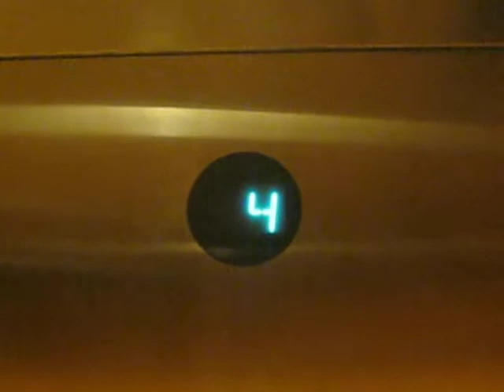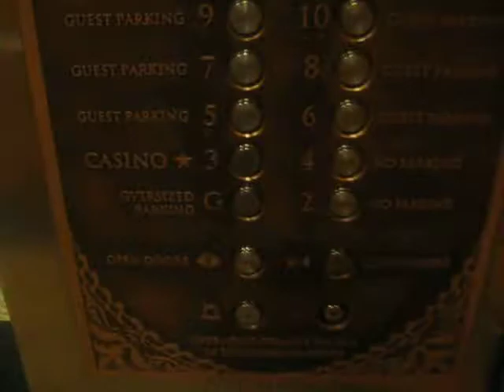Venetian/Venezia Parking Otis Traction Elevators